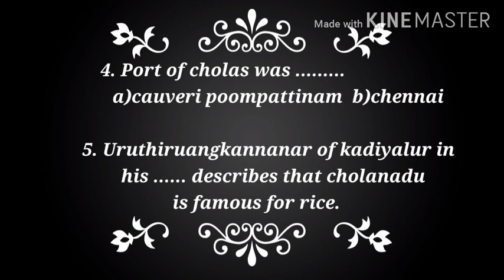Class 4 Day 3 Social Assignment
Description of assignment given to class 4 students on cholas